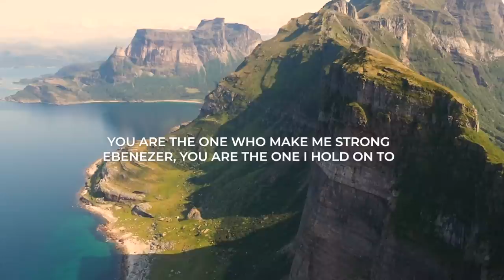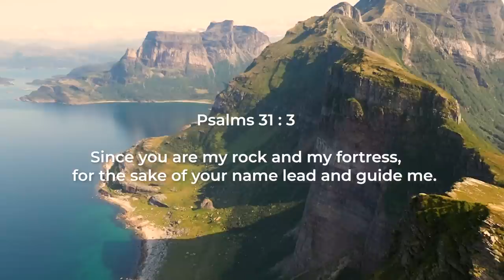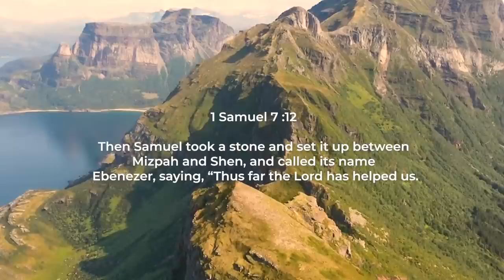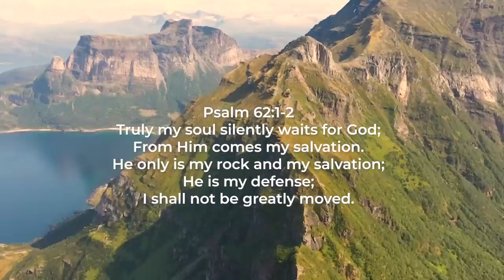EBENEZER- Tonye Cole, TY Bello, Theophilus Ogaga, George Alao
SPONTANEOUS WORSHIP AT TY BELLO'S featuring , Tonye Cole, TY Bello, George Alao in EBENEZER
CREDITS:

Violin by Theophilus Ogaga

Performed by  Tonye Cole, TY Bello

Filmed by  Chris Isaiah

Edited by  Ekene Williams